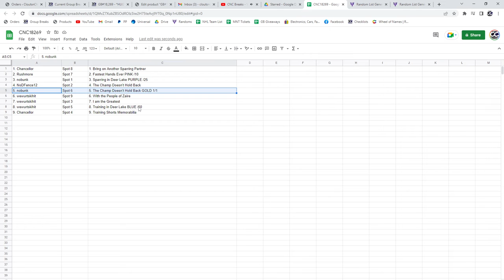Multi Randoms - C&C GB #18,269